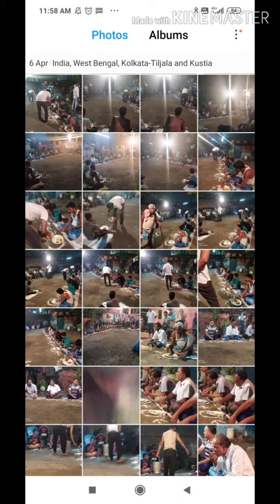22 July 2020